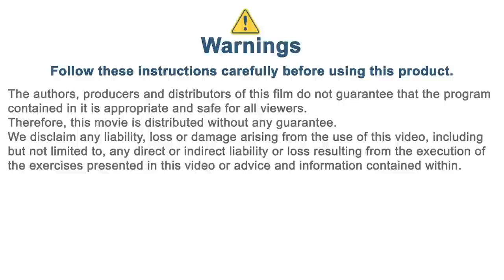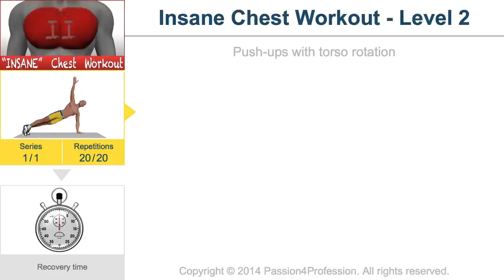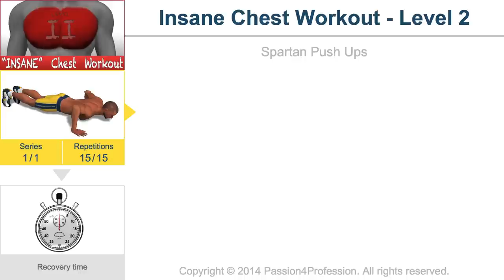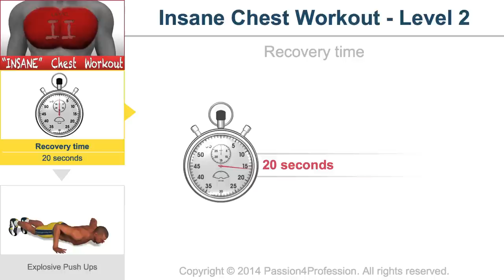Insane Chest Workout - Level 2 - No Music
The 10 minutes of the first version weren’t enough to consider the workout “INSANE”?
With this new level we have increased the duration of your "suffering” by 30%, by extending the workout to almost 20 minutes. How have we managed to do it? We have been utterly “cruel”: we have introduced new advanced level exercises, by increasing the series and, above all, decreasing recovery times.  We have also associated an even “STRONGER” soundtrack. What are you waiting for? Challenge yourself!